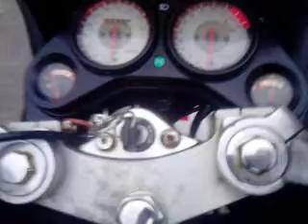My Yuan Rengade - Resteration Nearly Compleate